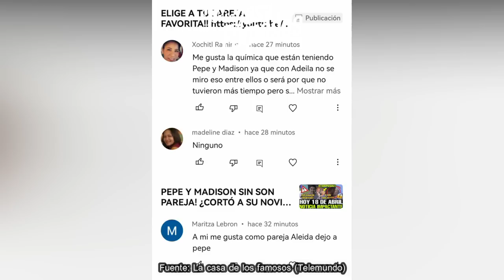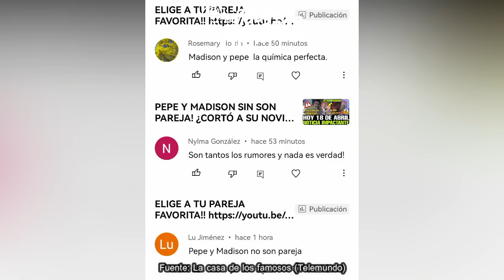LAS REGLAS CAMBIAN! ¿FINALISTAS SE PELEAN? PATY SE SALE CON LA SUYA, LCDLF3